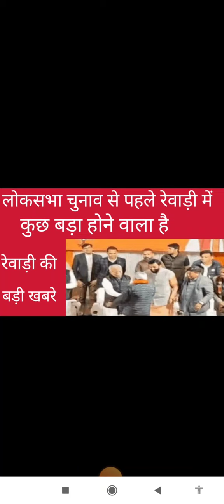Rewari update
Rewari news
Rewari ki Aaj ki badi khabre
dharuhera news
kosli news
bagh in Rewari
Rewari ki news Aaj ki
bawal news
jatusana news
Rewari
kapriwas news
Rewari